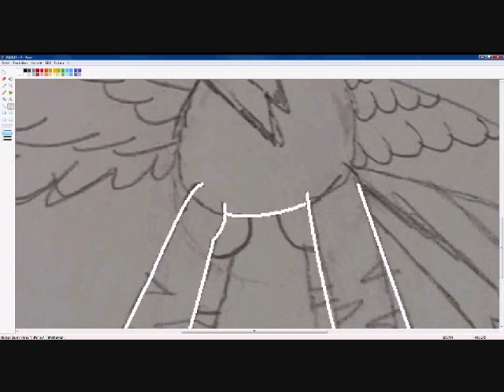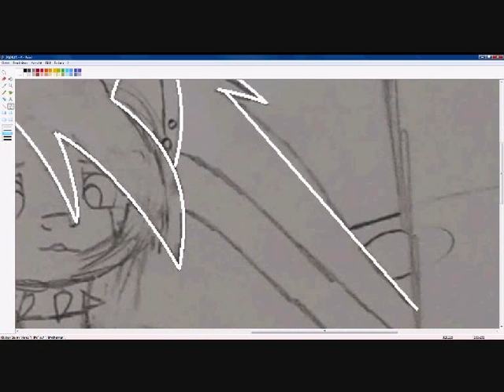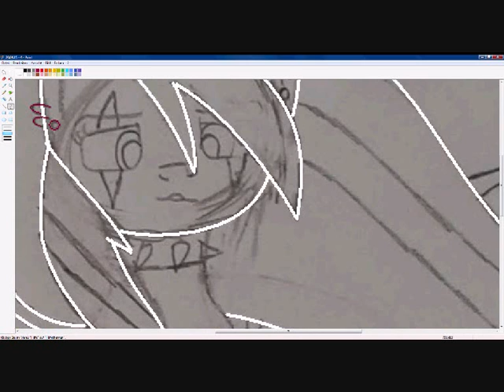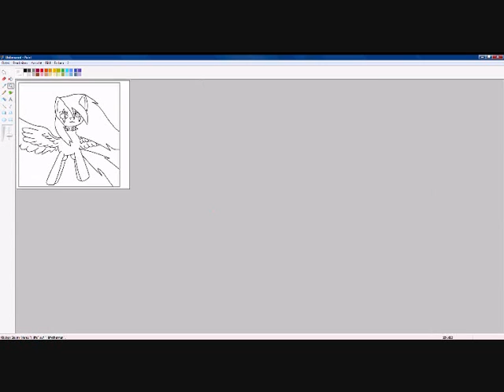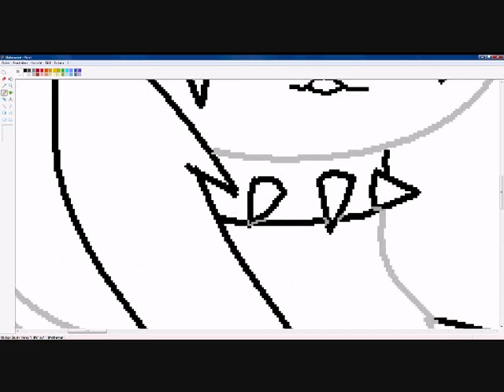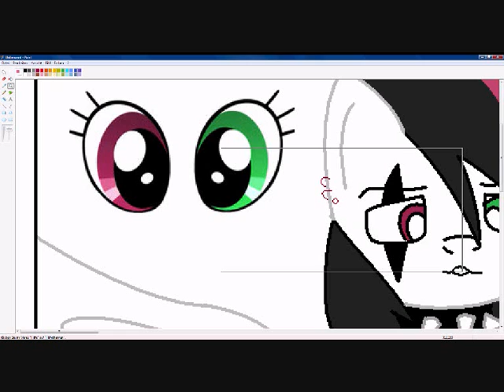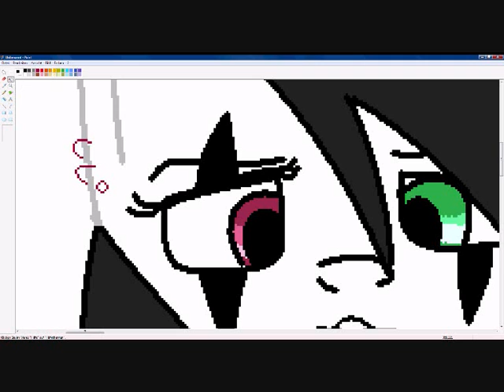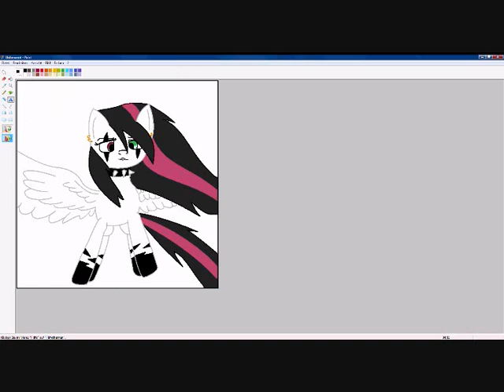For Emala Jiss